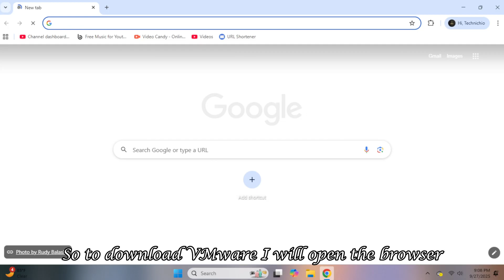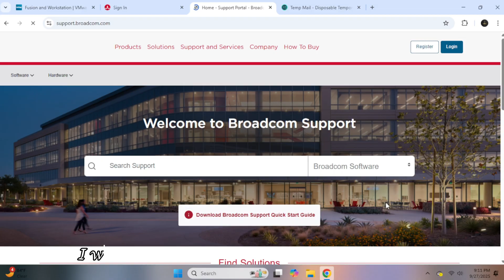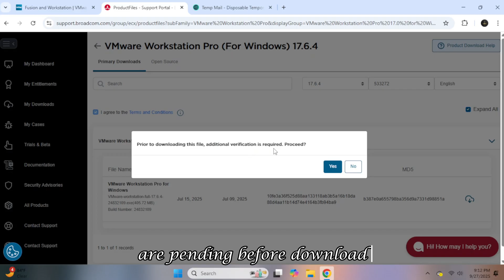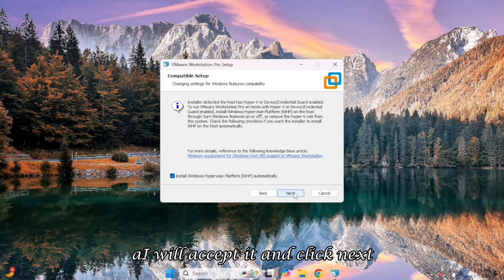VMware Workstation Pro Latest Version Free Download | 2025 Release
*Struggling to download VMware Workstation Pro from the official Broadcom website?*

You're not alone! This step-by-step tutorial solves the "No Data Found" error and guides you through the entire process, from free account registration to final installation. Learn how to legally download and install the latest VMware Workstation Pro 17.6.4 for FREE. Say goodbye to third-party sites and get your virtual machines running today!

Chapters :
00:00 Intro
00:25 Download VMware
00:43 Broadcom Account
01:26 My Downloads
01:42 Free Software List
02:00 Extra Verifications
02:34 Installation

Artist: Yunior Arronte

*Got Questions?* Ask below! We'll help you troubleshoot.
*Technichio – Fix. Learn. Innovate.*